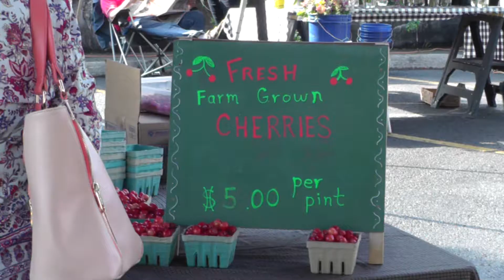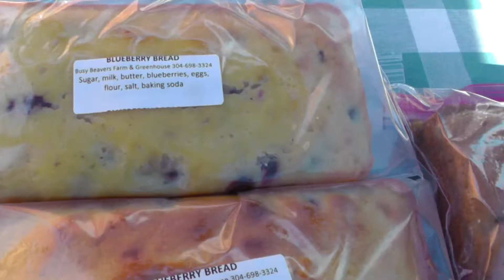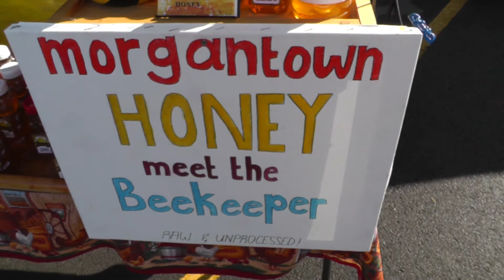Morgantown Farmers Market 6-10-17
A crowd gathers at the weekly Morgantown Farmers Market on Spruce Street.